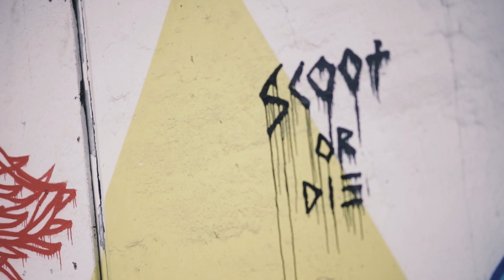Freescoot moderoval Pražskou Vánočku Vol 5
MODERÁTOR A JEZDEC

JEZDCI (někteří z nich)
mader_dominik
maty_hasa

HUDBA
Maxine Nightingale: Right Back Where We Started From